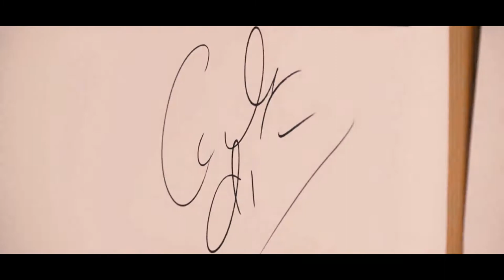'Berlin West ' Made By : Azar Faramarzi , Trailer